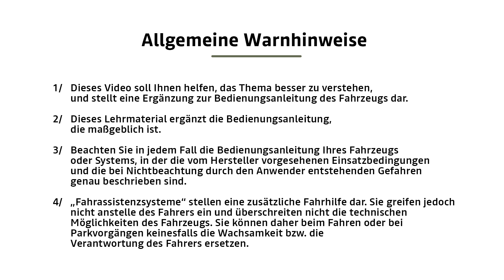DACIA SPRING | Flüssigkeitsstände | Dacia Deutschland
Dacia Spring, Elektro: Stromverbrauch kombiniert: 13,9 kWh/100 km; CO2-Emissionen kombiniert: 0 g/km (Werte nach WLTP)*.